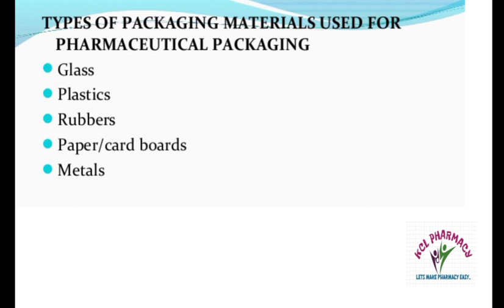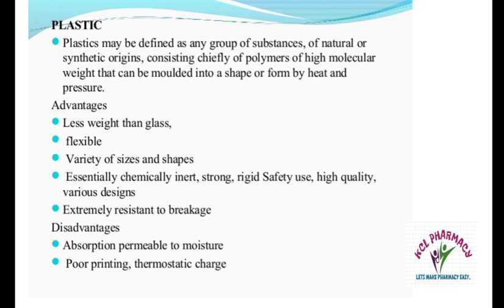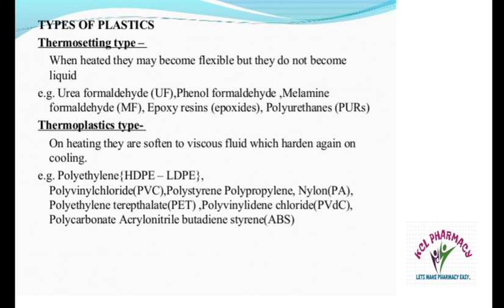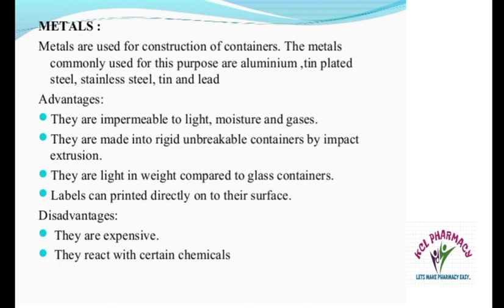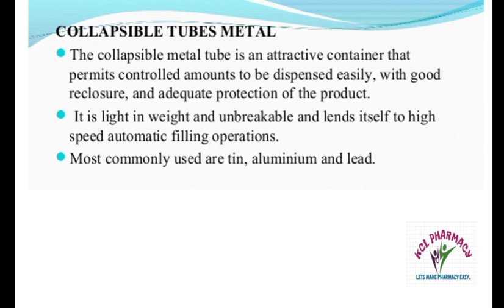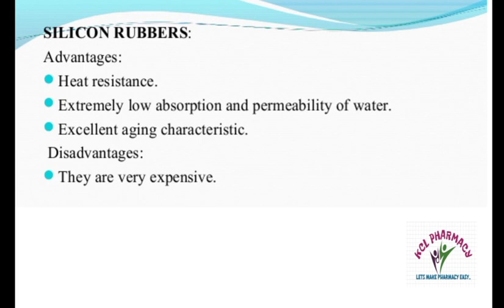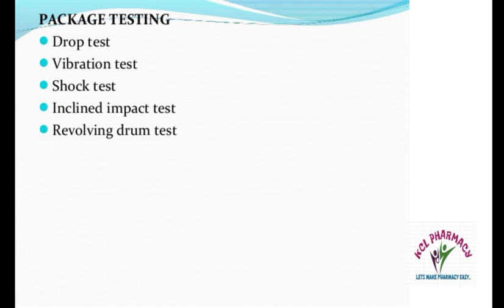Pharmaceutical Packaging | Metal Plastic & Rubber Container | L-4 Chapter-4| L-8 Unit-5 5th Sem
Topic - Pharmaceutical Packaging | Metal Plastic & Rubber Container | L-4 Chapter-4 ||Pharmaceutics-I  D.Pharm 1st Year
Subject –   Pharmaceutics-I

Application and Advantage of plant tissue culture

For B.Pharm 4th semester Number =